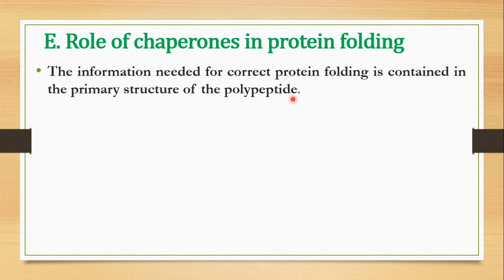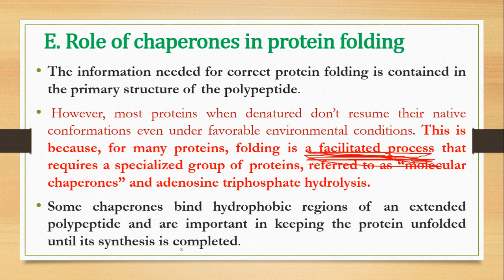What is the Role of Chaperones in Protein Folding?!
(Other social accounts - حساباتي)
(PDF) قناة التلجرام التي أقوم فيها برفع المحاضرات